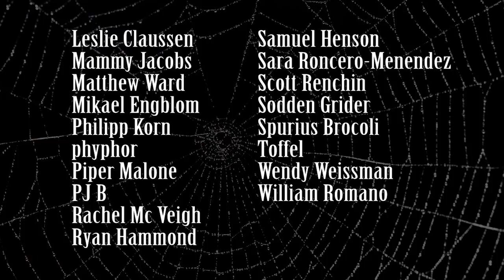Vampire Playthroughs: VtM: Bloodlines Part 20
Thinbloods and Gargoyles and Serial Killers, oh my!

The Company of Death by Elisa Hansen (this link is for USA. Search your country's Amazon site, if you are international)